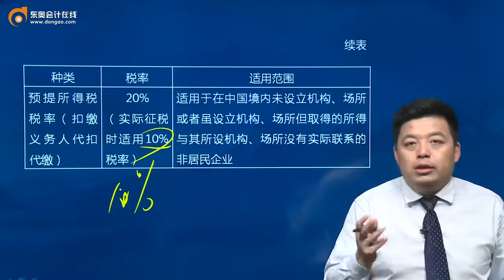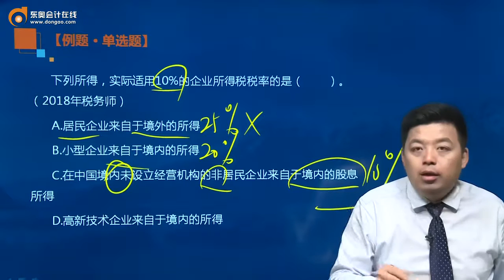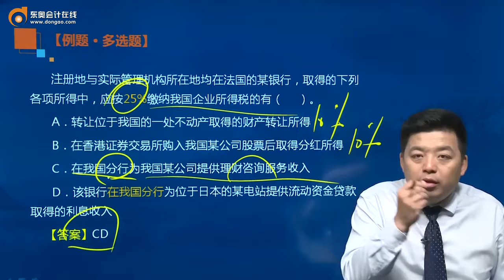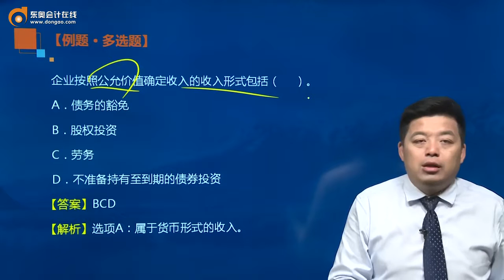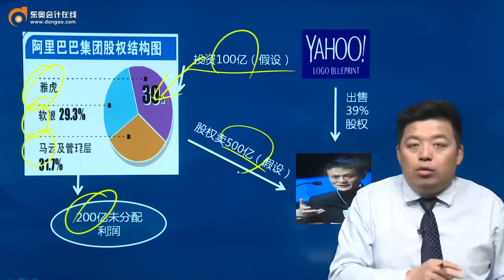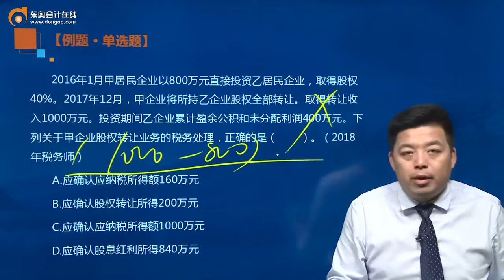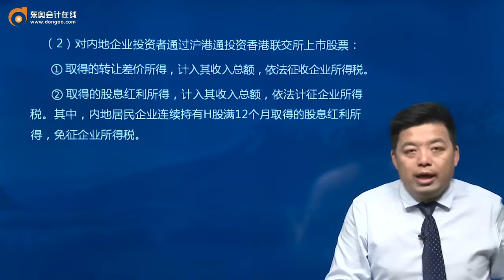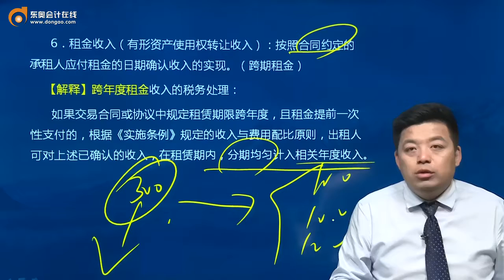第25讲税率、收入总额（1）